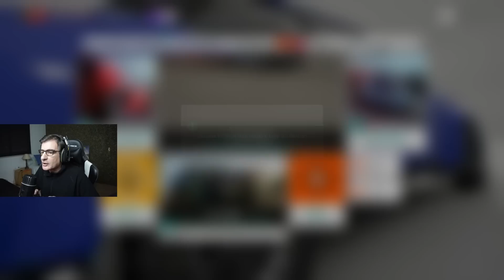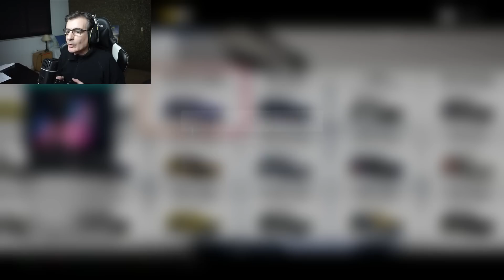Como Conseguir el Exclusivo RENAULT CLIO WILLIAMS | Forza Horizon 4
💻Mi Set-Up
HardWare

2 Cámaras Gipro Gitup 2 con micro original